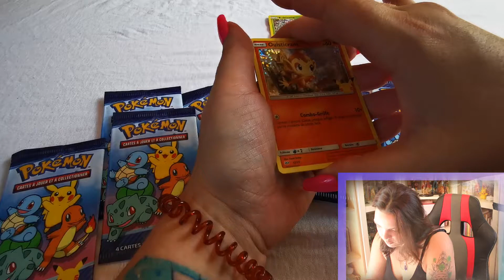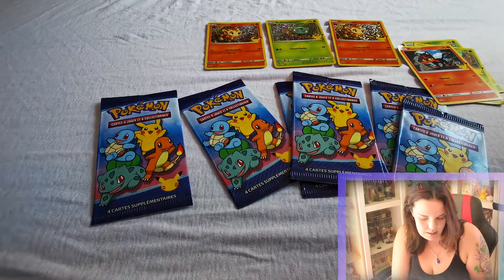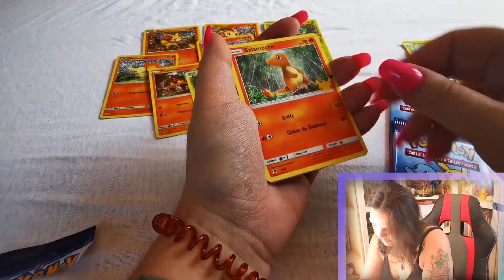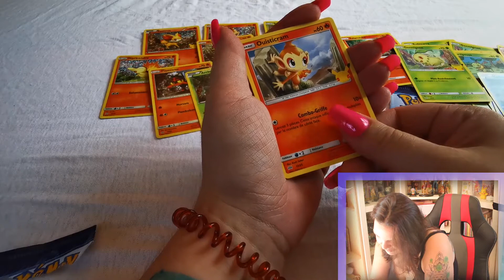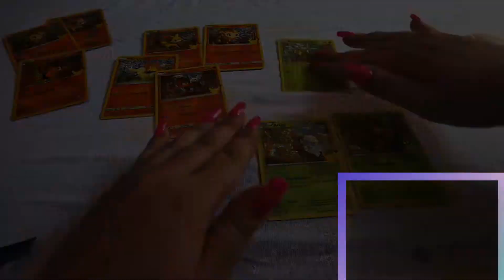OUVERTURE POKÉMON 10 BOOSTERS MCDONALD'S 2021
Aujourd'hui j'ouvre 10 boosters Pokémon McDonald, ayant loupé l'offre au McDonald je ravie d'avoir pu en trouver.